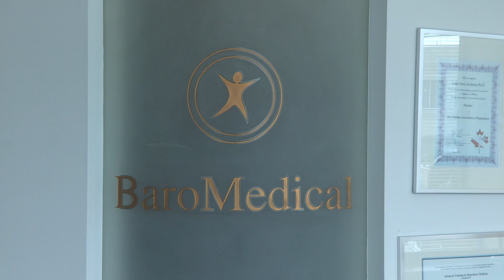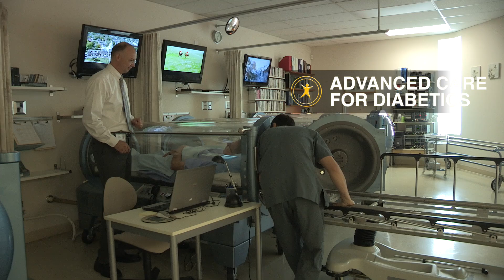BaroMedical Hyperbaric Oxygen Therapy - Excellence in Healthcare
Learn more about BaroMedical Hyperbaric Oxygen Therapy  through this Excellence in Healthcare profile video with Dr. Sanja Kallesoe.